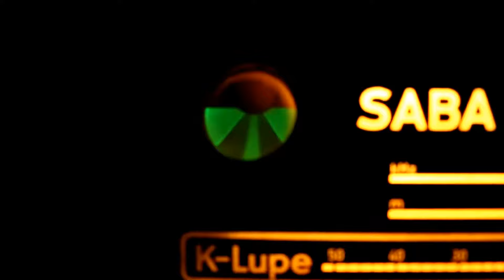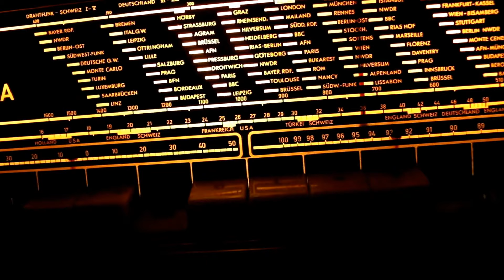Saba Meersburg W II 3:18